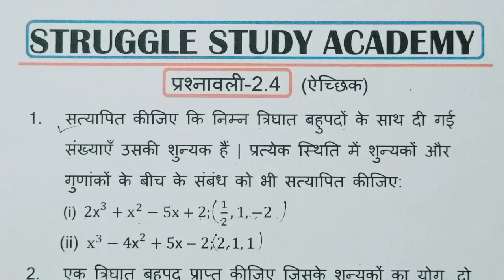polynomials exercise 2.4, Ques-1(i,ii)/ बहुपद,प्रश्नावली-2.4, प्रश्न-1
स्वागत है आपका हमारे You tube channel
 "Struggle Study Academy" पर ।
     ये Channel Board exam और IIT Jee//Neet//AIIMS exam के Hindi Medium से तैयारी करने वाले छात्रों के लिए है।
      इस Channel पर MAT, PHY, CHE और BIO Subjects की तैयारी कराई जाती है।
     इस Channel पर उपयुक्त Subjects के videos Lecture के Handwritten Notes PDF link के साथ मिल जाएगा।

●रासायनिक बलगतिकी complete handwritten notes